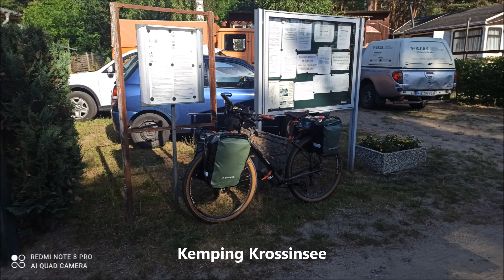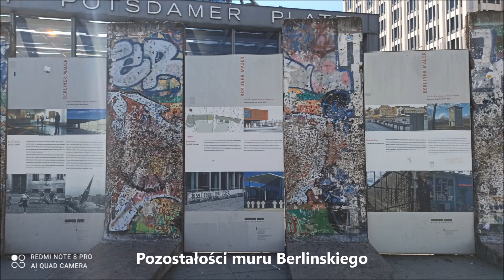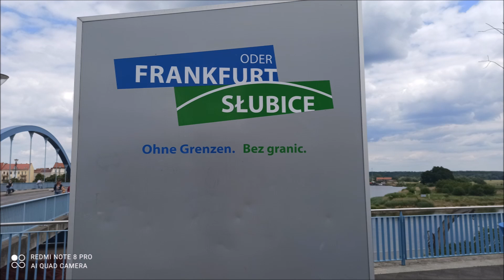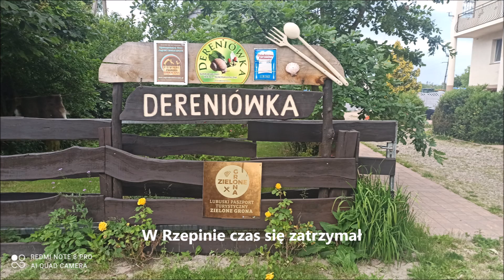Wyprawa Rowerowa Niemcy-Polska vol 2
Druga część wyprawy rowerowej z Niemiec do Polski. W tym odcinku zobaczymy zabytki pięknego Poczdamu, stolice Niemiec, Berlin i wjedziemy wreszcie do Polski. Zapraszamy